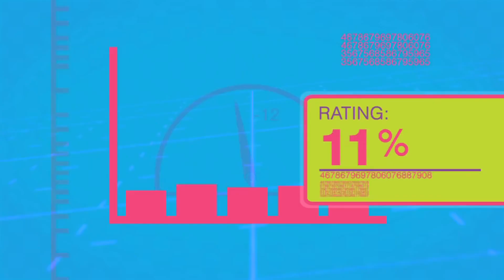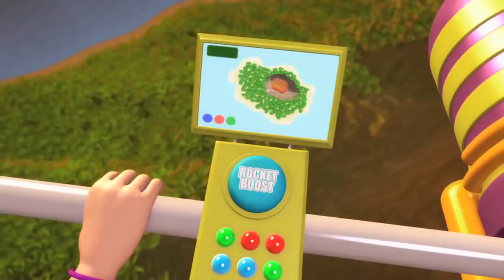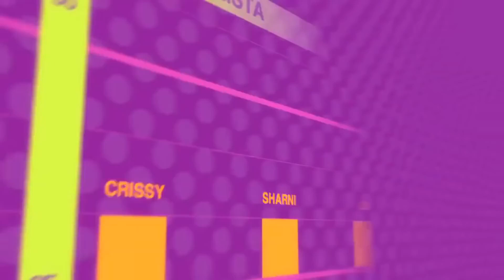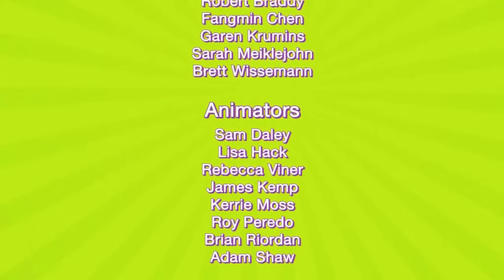Polly Pocket | ⭐ Polly The Star ⭐ | Cartoons For Girls | Full Episodes | Cartoons For Children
Polly Pocket | Models | Cartoons For Girls | Full Episodes | Cartoons For Children

Welcome to Wildbrain – Girls Cartoon. This channel brings you the best in kids TV for girls with some of your favourites including Num Noms, Shopkins, Polly Pocket and Strawberry Shortcake.